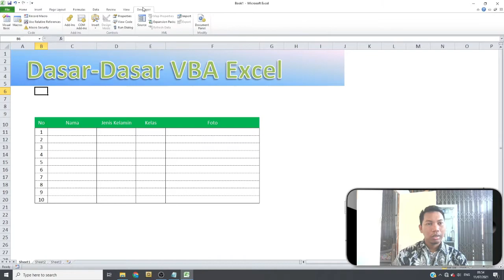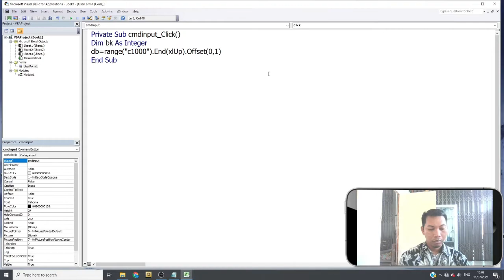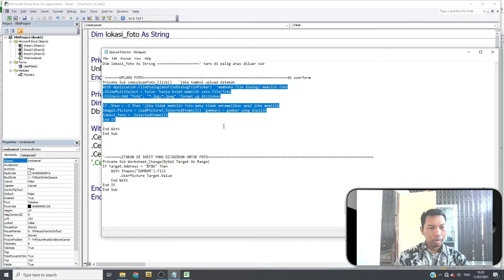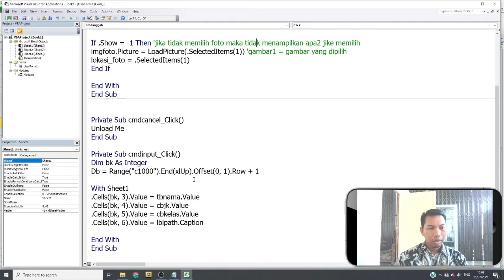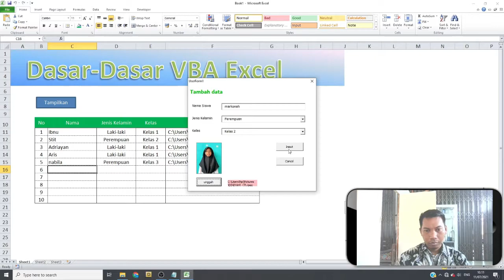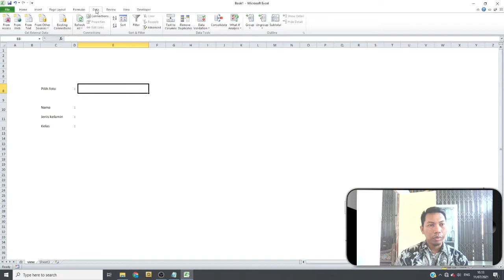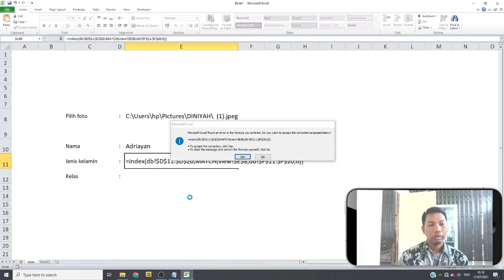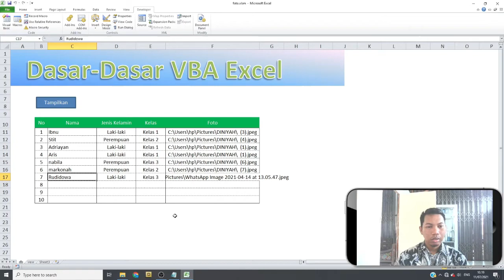Dasar-dasar VBA Excel Eps.15 _CRUD_Upload Foto#Part2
Halo temen-temen Apa kabar..
masih di playlist Dasar-dasar VBA Excel , kita akan melanjutkan materi kita
masih membuat aplikasi Inputdata dengan Userform kali ini kita akan menggunakan Object baru yang bernama Images
yuu. Mari kita belajar Sama-sama;

Jangan Lupa dibantu :
-Like Juga
- Share juga yah 🥰🥰🥰🥰

Tontonjuga Episode Sebelumnya yah..biar tidak setengah-setengah
Episode: